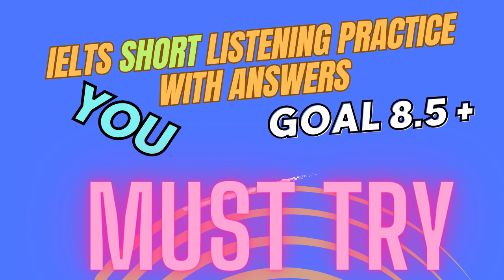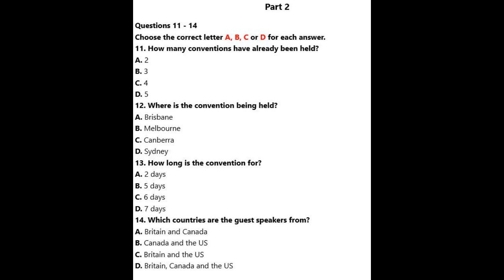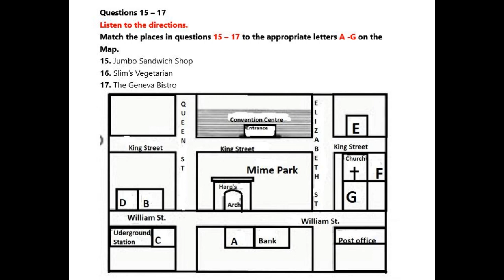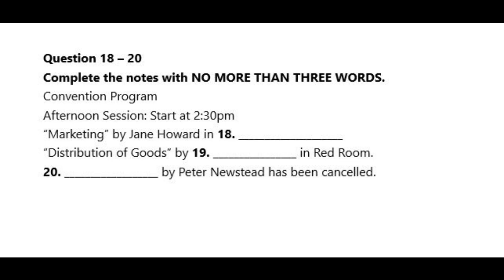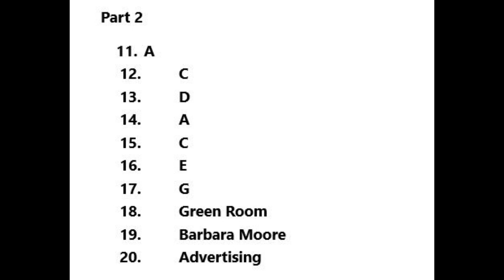IELTS Short Listening Practice Test 82 With Answers